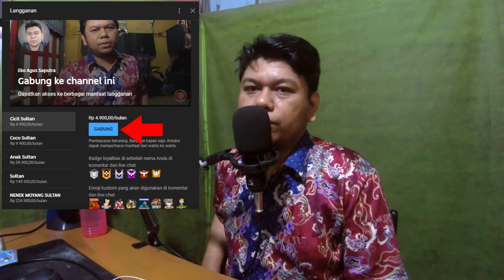Akhirnya!! Summon BELIAL Langsung UPGRADE BINTANG 4 Menggunakan Legendary Hero Selector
Sekarang Kalian Bisa Sawer Channel Ini
Hasil Donasi yang Kalian Berikan
Akan Aku Gunakan Untuk Kemajuan Channel Ini
Melalui Saweria

Akhirnya Guys!
yang Di Tunggu Tunggu Datang Juga, Konten Kali Ini Aku Summon Belial Menggunakan Legendary Hero Selector yang Telah Aku Kumpulkan Selama Ini. Sebanyak 226 Legendary Hero Selector
Sebenarnya Fragment Tersebut Ingin Aku Kumpulkan dan Aku Gunakan Untuk Upgrade Bintang Ultraman Orb, Karna Aku Rasa Lama Sekali Untuk mengumpulkan nya Jadi Aku Putuskan Untuk MenSummon Belial.
Ok! Gitu Saja yg Mungkin Bisa Aku Sampaikan Ke kalian, Semoga Kalian Terhibur Dengan Video Ini yah :D